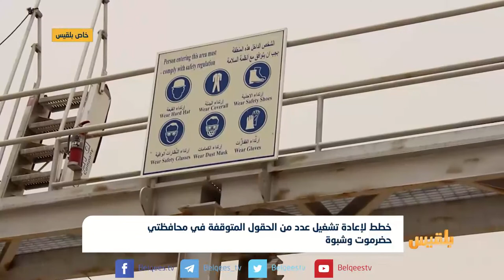خطط لإعادة تشغيل عدد من الحقول المتوقفة في محافظتي حضرموت وشبوة | تقرير: محمد اليزيدي